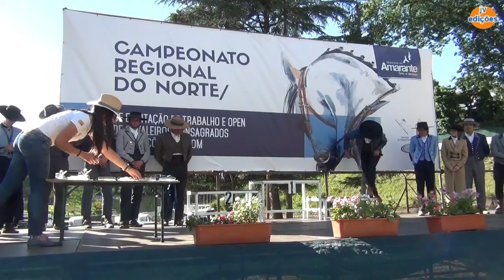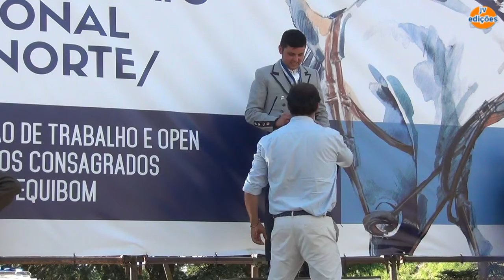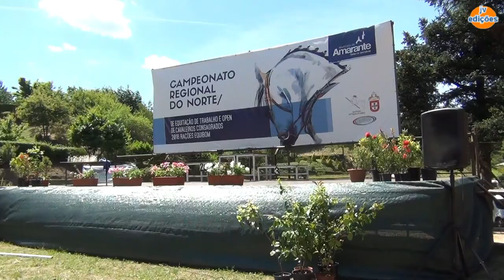CAMPEONATO de EQUITAÇÃO-Amarante-2016-Parte 5